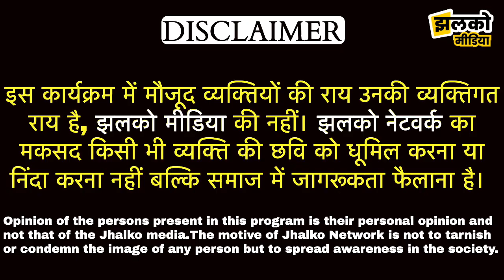भोरे थाना क्षेत्र के लामीचौर गाँव में प्रेम प्रसंग को लेकर एक परिवार ने ली युवक की जा/ न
(JhalkoGopalganj)झलको गोपालगंज की टीम आज (Bhore)भोरे थाना क्षेत्र के (Lamichaur)लामीचौर गाँव में पहुंची थी जहां पर एक युवक की प्रेम प्रसंग को लेकर ह@ त्या कर दी गई जो की आपको इस वीडियो में देखने को मिलेगा, पूरा मामला जानने के लिए आपको यह वीडियो अंत तक देखनी होगी इसलिए आपसे अनुरोध है की वीडियो को अंत तक देखे और यदि वीडियो पसंद आए तो इसे ज्यादा से ज्यादा शेयर करे।

Produced By: Jhalko Gopalganj
Edited By: Rishabh
Reported By : Awdesh
Cameraman :

Baikunthpur, Barauli, Manjha, Thawe, Sidhwalia, Bhorey, Hathua,Uchkagaon